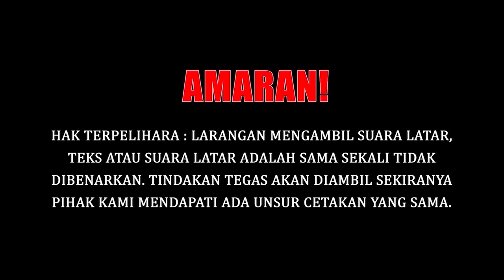SELEPAS PUTUS CINTA, SYAZWAN ZULKIFLY KINI RAPAT BERSAMA FIFY AZMI??